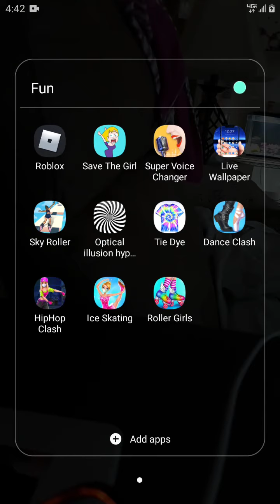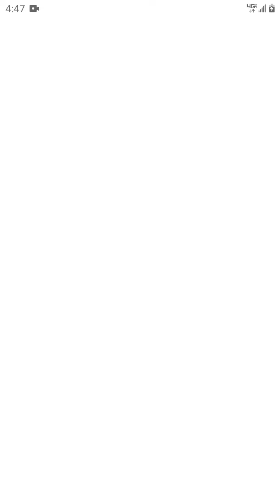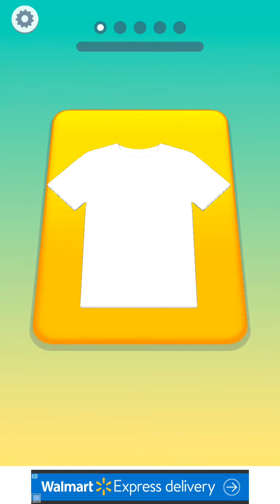Me playing tie die